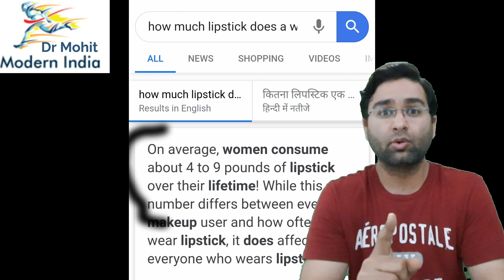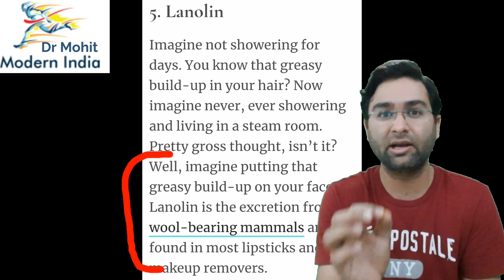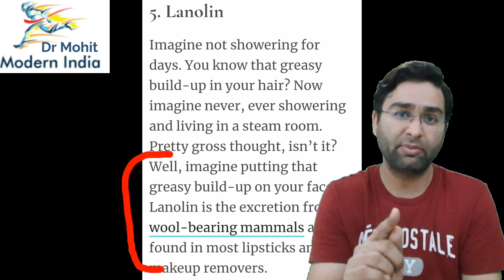Lipstick Conspiracy | Women Health | महिलाओं की सेहत के साथ खिलवाड़ | Modern India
आज सुंदरता के नाम हमे न जाने क्या क्या दिया जा रहा है । लिपस्टिक के नाम पर हमारी मा बहन बेटियों का धर्म भ्रष्ट किया जा रहा है जानिए इस षड्यंत्र को।
जय हिन्द।